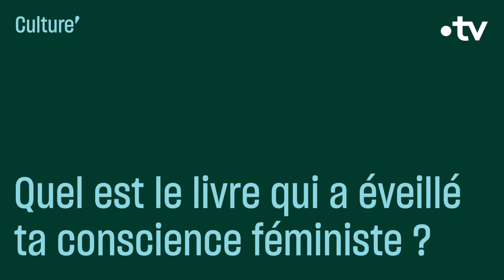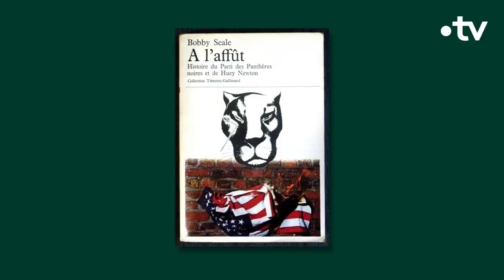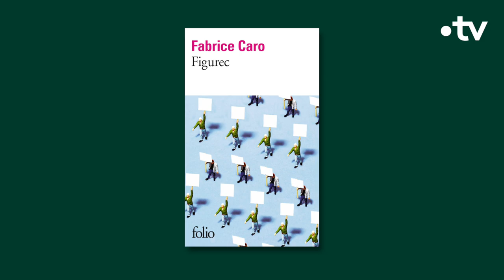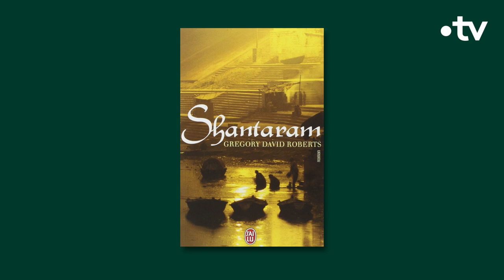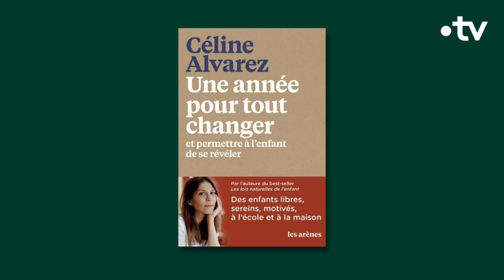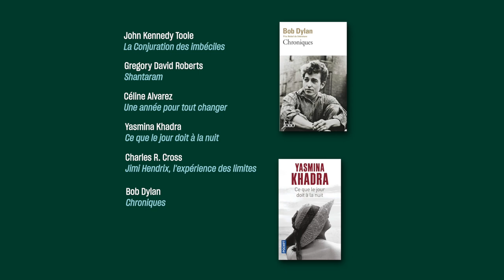Dans la bibliothèque d'Imany - Culture Prime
« Après avoir lu Simone de Beauvoir, j'ai compris que ma condition de femme n'était pas pré-écrite.»

Alors que son album « Live at the Casino de Paris » vient de sortir, la chanteuse Imany nous parle des livres qui l'ont aidée à se construire.